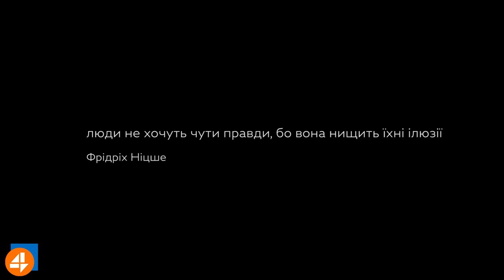Люди не хочуть чути правди, бо вона нищить їхні ілюзії, — Фрідріх Ніцше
Трек: Joryj Kłoc - Вербовая дощечка
Трек: Friedrich Nietzsche - Beschwörung